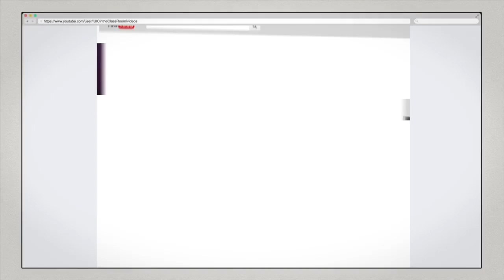Cuts From The Streets: Thanksgiving Edition